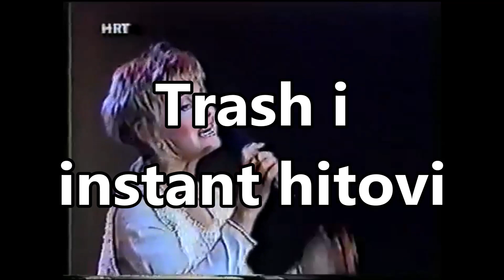Dora Top 25 - Trash i instant hitovi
Top 25 neodoljivo zabavnih pjesama izvedenih na Dori, hrvatskom izboru za Pjesmu Eurovizije, 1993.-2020.

Popis izvođača i pjesama:
Teens – Hajde reci što
Two Much – Oblake sada pokreni
Sandra Sagena – Ne želim biti dama
Mucalo – Neka ljubav spaja nas
Jozefina & Trio Rio – Love Me Tonight
Davor Borno – Ispod zvjezdica
Sandi & Alka – OK
Leteći odred – Pišem ti pismo
Branimir Mihaljević – Daj, daj
Srebrna krila – Ljubav je za ljude sve
Lana Cenčić – Ti si super, ti si mrak
Dea – I Wanna to Fly
Marinela Malić – Mjesec je jak afrodizijak
Tina & Nikša – Nikome nije dobro kao nama
Minea – Što bi mi
Bay Bis – Boje ljubavi
Nikita – Kraljica noći
Luka Nižetić – Robot
Kawasaki 3p – Antonija
Maja Šuput & Enjoy – Čista petica
Jelena Rozga – Nemam
Aklea Neon – Zovi ju mama
Karma – Malo pomalo
Valentina – Made in Europe
Matteo Cetinski – Arrivederci signorina